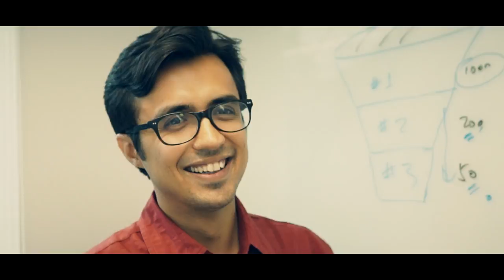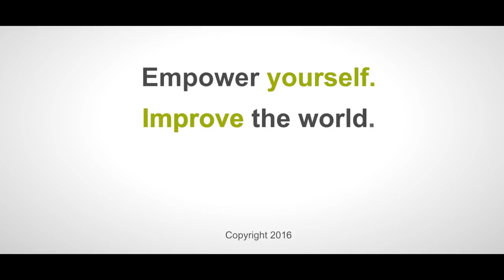This is how it feels to work in our Delhi Office